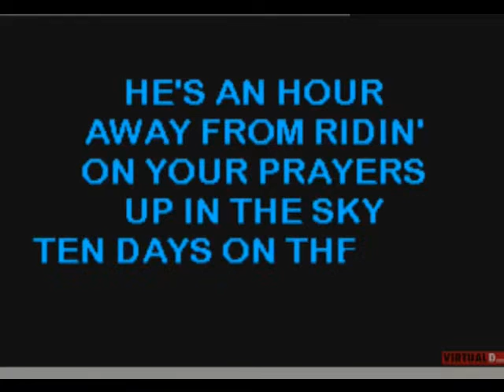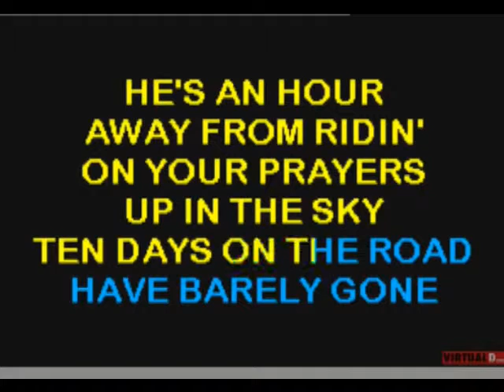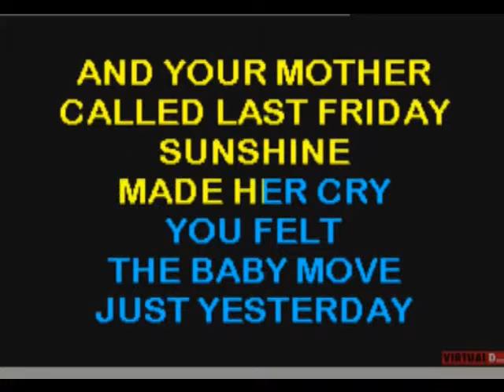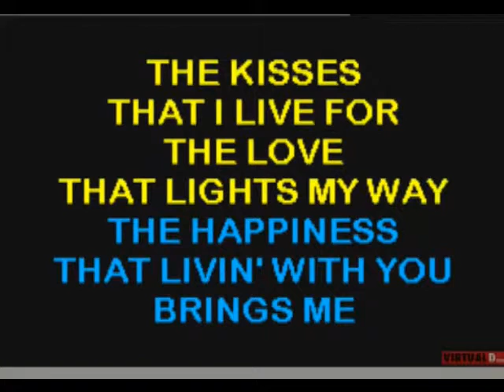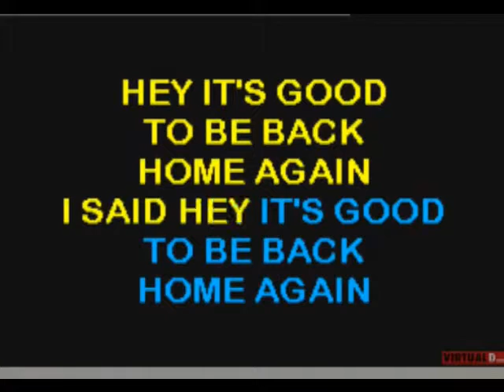"Back Home Again" Cover of iconic John Denver song by Charlie Bradshaw